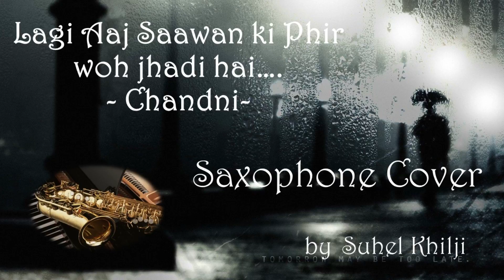#58:-Lagi Aaj Sawan ki Phir wo Jhadi hai| Chandni Saxophone Cover